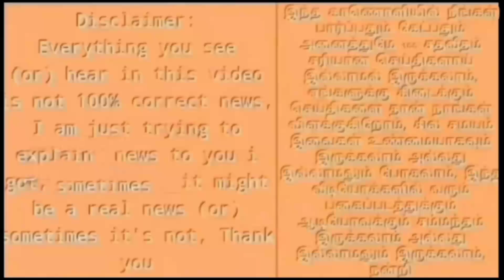🔴LIVE: சற்றுமுன் அண்ணாமலை திடீர் கைது! ஐந்தாண்டு சிறை தண்டனை உறுதி! நீதிமன்றம் அதிரடி!